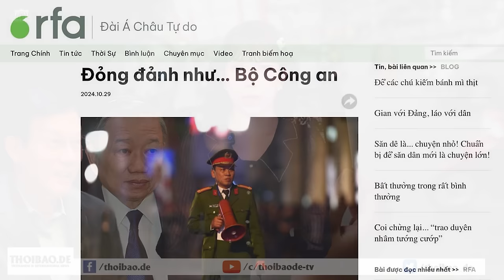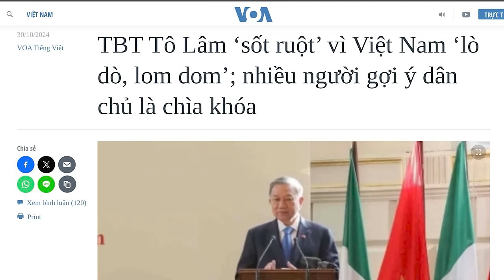Đỏng đảnh như… Bộ Công an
Cả 2 lĩnh vực hành chính và giao thông, đều là không gian ngành công an tiếp xúc với người dân nhiều nhất, thể hiện sự phục vụ rõ nhất, đồng thời cũng thể hiện quyền lực của ngành công an mạnh mẽ. Thế nhưng, cách giải quyết mâu thuẫn, lúng túng của ngành công an, đều tuân theo một phương pháp không hề liên quan đến khẩu hiệu của họ. Đó là, đổ tất cả khó khăn trở ngại lên đầu dân, còn mình hể hả xoa tay.

Xem bài chi tiết tại:
Hoặc: